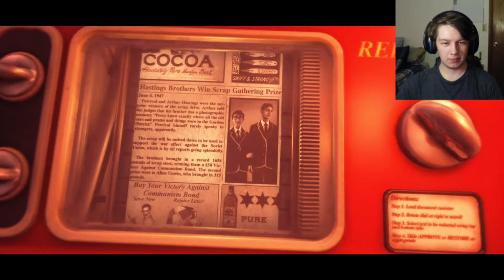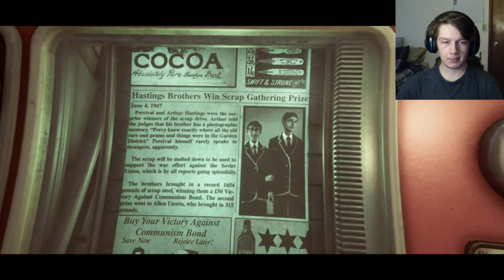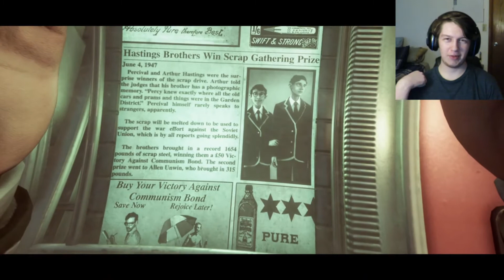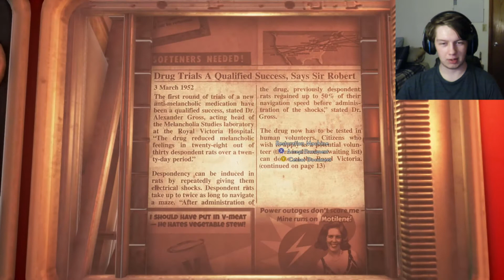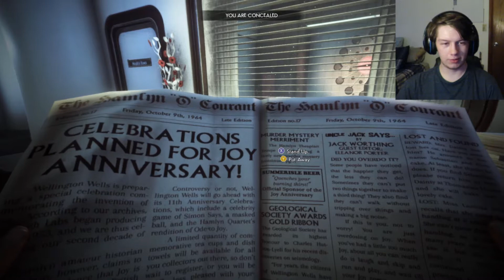Smile! | We Happy Few #1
These people are crazy
Share the video, and I'll see u in the next one.